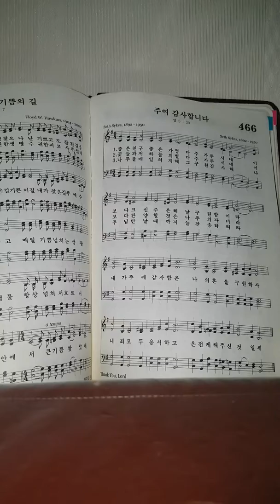침례교찬송가 466장 주여 감사합니다